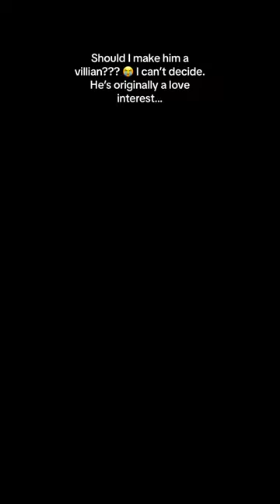The Crystalian Felix Fernandez (Grims Only)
Song: Killing Time
Artist: Jordan Fiction

Grims Only is a planned original series coming in future hopefully, Felix is my personal favorite because I worked really hard on his design for quite some time!

Grims Only is my original work, please do steal my work.

Apps Used:
Ibis Paint X

Items used:
iPad First Generation
Unknown Stylist